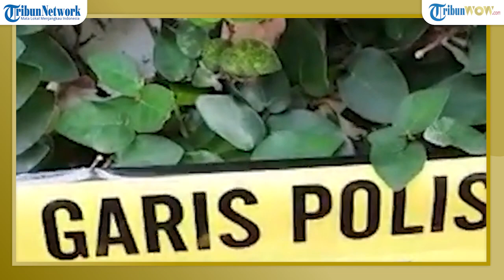Uang Rp 200 Juta Masuk ke Rekening Brigadir J setelah 4 Hari Penembakan, Ini Kata Pengacara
TRIBUN-VIDEO.COM - Pengacara Kamaruddin Simanjuntak menemukan adanya aliran dana sebesar Rp 200 juta dari rekening mendiang Brigadir Nofriansyah Yosua Hutabarat alias Brigadir J.

Dilansir TribunWow.com, uang tersebut dikirim ke rekening rekannya, Bripka Ricky Rizal (Bripka RR) empat hari setelah insiden penembakan.

Kamaruddin menduga pengiriman uang tersebut merupakan perintah dari tersangka utama, Irjen Ferdy Sambo.

Sang pengacara mengatakan almarhum dianggap masih bisa bertansaksi meski telah meninggal dunia.

Mengetahui fakta ini, Kamaruddin beberapa kali telah meminta pemerintah untuk turun tangan bersama tim PPATK.

Menurut sumbernya, uang tersebut merupakan bagian dari dana taktis yang diduga berasal dari praktik mafia.

Ia membeberkan bahwa sebelum dieksekusi, baik laptop, ponsel, bahkan pin rekening Brigadir J telah dikuasai oleh FS.

Oleh karena itulah bisa dilakukan pengaliran dana Rp 200 juta setelah Brigadir J meninggal dunia.

Bersama timnya, Kamaruddin mendatangi kantor kepolisian untuk bertemu Bareskrim dan Dirtipidum.

Di situlah ia mendapat konfirmasi bahwa memang ada aliran dana tersebut, dan fakta ini telah diketahui oleh polisi.

Diketahui,sampai saat ini masih belum dibuka oleh pihak kepolisian apa motif sebenarnya mantan Kadiv Propam Polri Irjen Ferdy Sambo melakukan pembunuhan berencana, terhadap ajudannya sendiri yakni Nofriansyah Hutabarat alias Brigadir J.

Meskipun motif masih misteri, pengacara Brigadir J, Kamaruddin Simanjuntak menyebutkan kliennya dibunuh karena diduga telah membocorkan rahasia Irjen Ferdy Sambo kepada istri sang jenderal yakni Putri Candrawathi.

Kamaruddin juga menyertakan motif lain bahwa para ajudan Irjen Ferdy Sambo lainnya diduga iri dan dengki terhadap Brigadir J yang menjadi orang kesayangan dan kepercayaan sang jenderal.

Kamaruddin menjelaskan, Irjen Ferdy Sambo dan istrinya diduga sempat bertengkar sebelum pembunuhan terjadi.

Pertengkaran ini disebutkan oleh Kamaruddin terjadi karena Brigadir J membongkar rahasia Irjen Ferdy Sambo kepada PC.

Aliran dana tersebut tentunya masih menjadi misteri karena dikirim setelah Brigadir J meninggal.

Sang pencara pun sudah beritikad baik untuk melaporkan hal tersebut.

Kira-kira uang apa yang dikirimkan tersebut dan untuk apa? Komen di bawah ya netizen.

(TribunWow.com/Anung/Via)